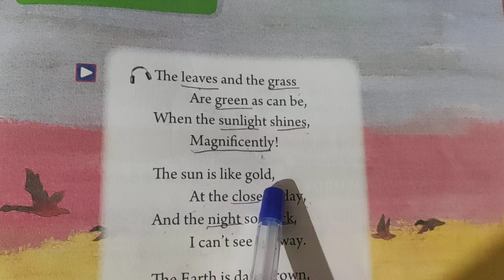Poem-To Bed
Question Answers